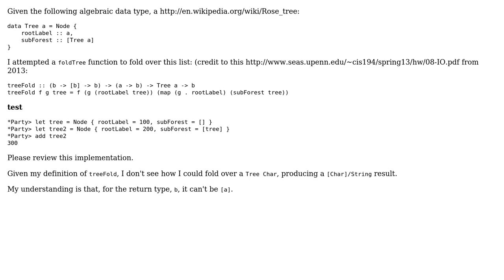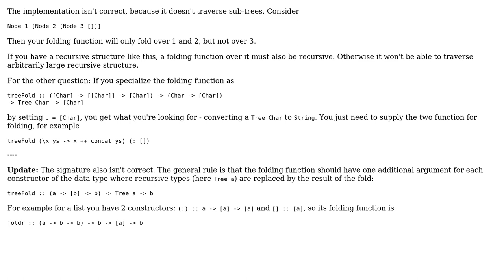Code Review: Implement `fold` on a "Rose Tree"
With thanks & praise to God, and with thanks to the many people who have made this project possible! | Content (except music & images) licensed under CC BY-SA | Music | Images & others | With thanks to user Petr user Kevin Meredith user 200_success and the Stack Exchange Network Trademarks are property of their respective owners. You are responsible for your own actions.